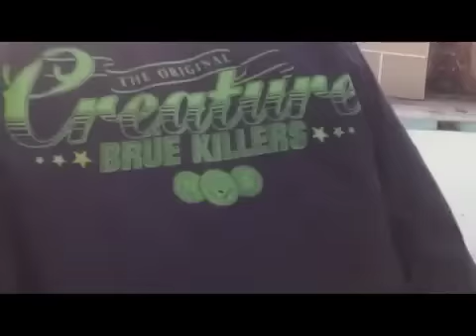JUCY Fresno pools 3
The last installment of pool shredding with Raybourn, Gravette, Peacock and da boys